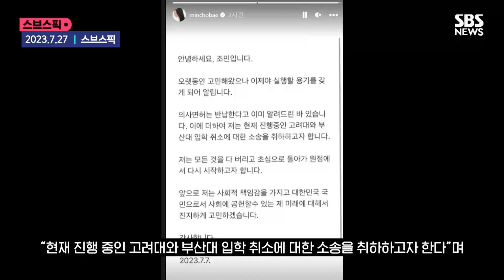의사 면허 취소된 조국 딸 재판 넘겨졌다… 검찰 '입시 비리'로 기소 / SBS / 모아보는 뉴스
00:00 [스브스픽] "조민 의사면허 취소"…입학 취소 판결 석 달만
00:55 "낮은 자세로 소명" 밝혔지만, 입시 비리 혐의 거듭 부인
02:28 검찰, 입시비리 공모 혐의 조민 씨 조사